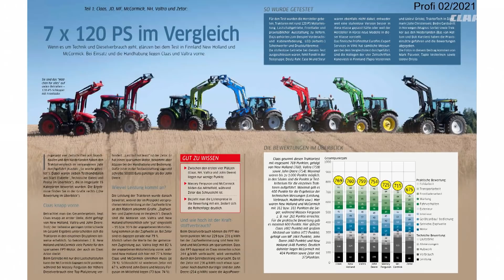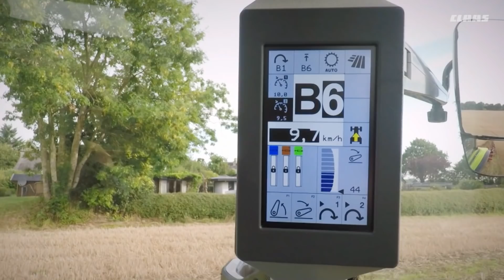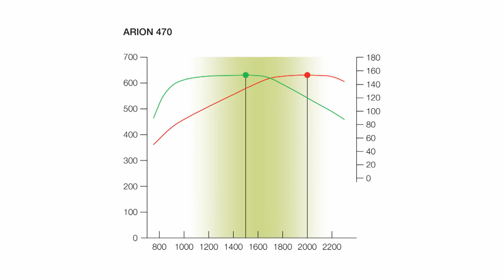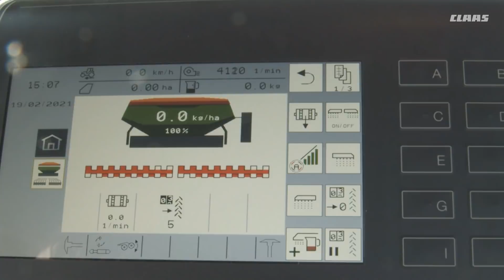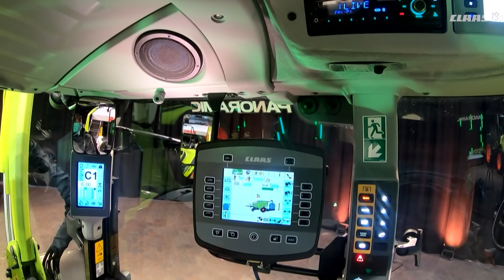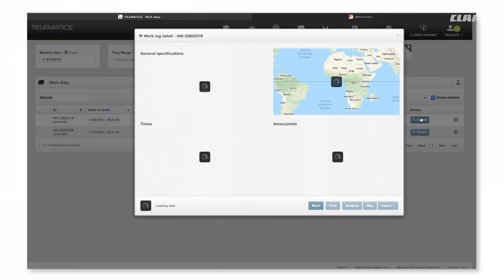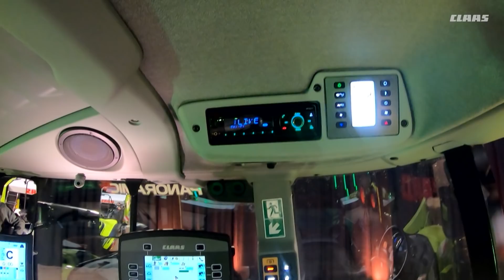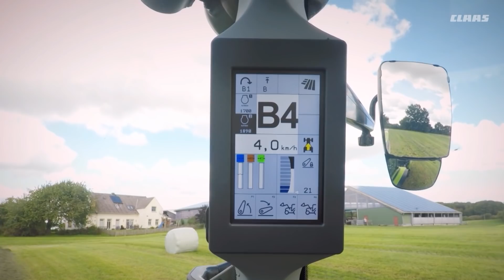CLAAS | The new ARION 400. Live premiere.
Freedom means different things to different people. For some it means good all-round visibility, for others a more spacious interior with intelligently arranged controls. Some like to keep a clear head: combining the unrivalled sense of space with intelligent digital assistants that reduce the workload and increase efficiency.

The new ARION 400 gives you freedom, however you define it.